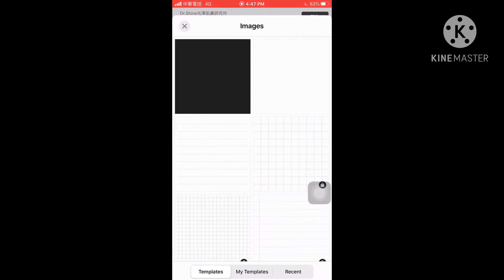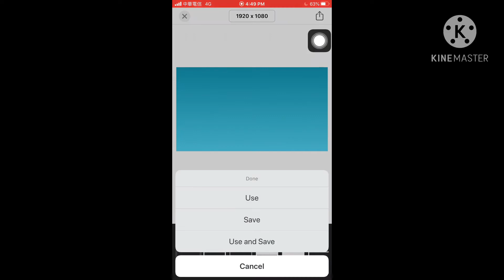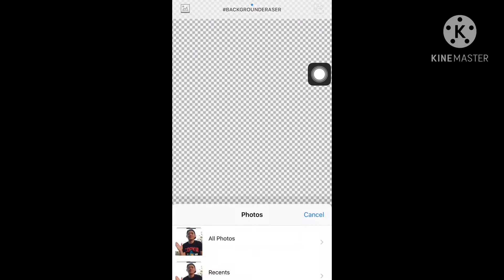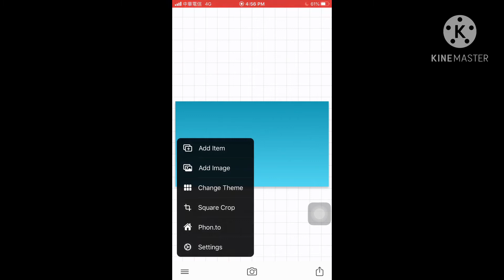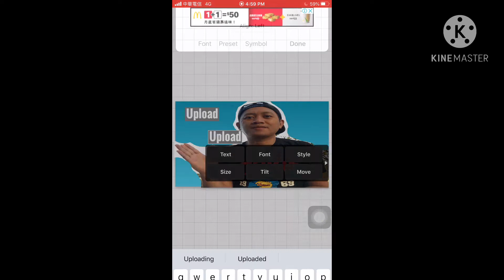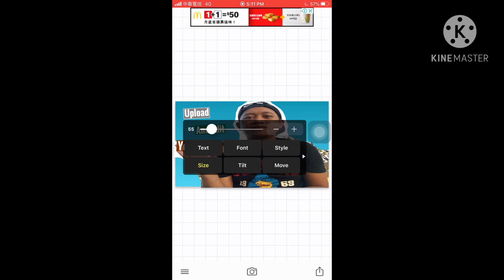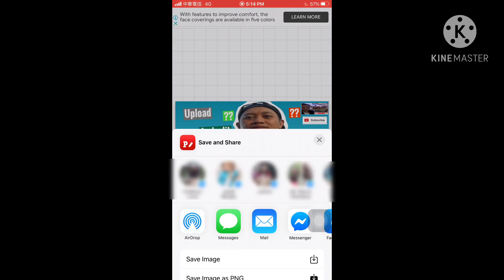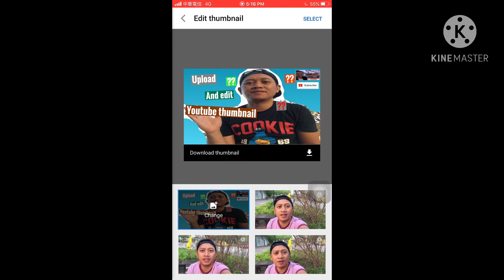How to upload and edit youtube thumbnail updated!!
Basic Tutorial video..